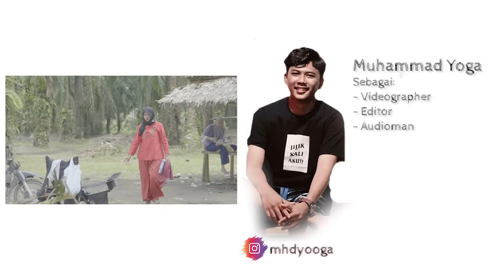NAIK KERETA TAREK 3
Keribetan Beti yang jadi cabe-cabe an!
Tonton sekarang dan temuin kawan solusi supaya ga jadi ribet kayak Beti